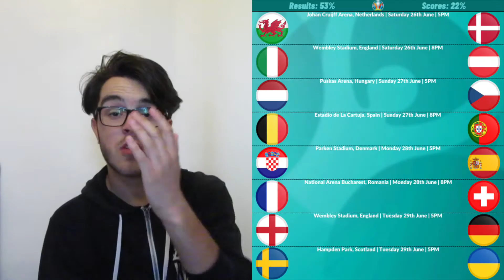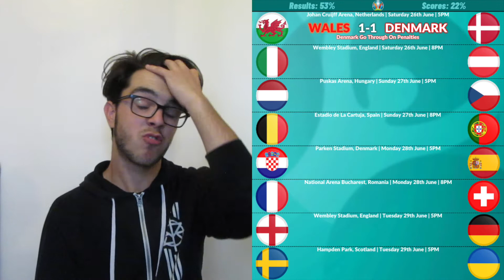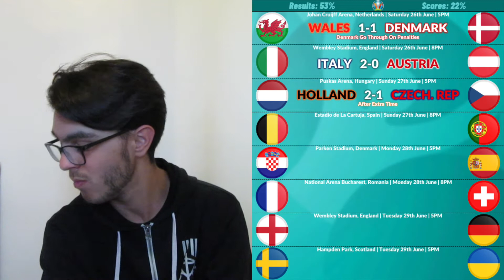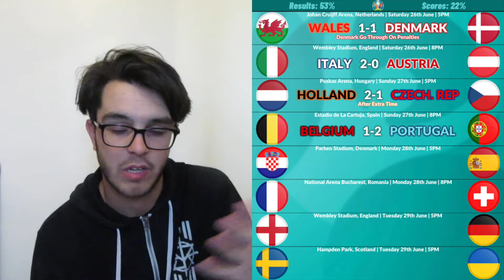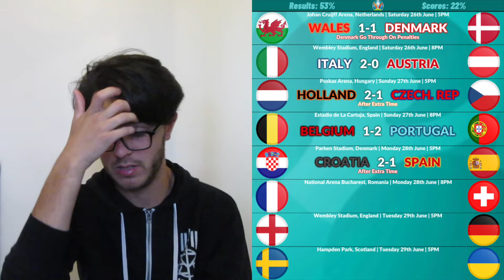EURO 2020 RO16 PREDICTIONS! | ENGLAND TO BEAT GERMANY!!!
The knockouts for the Euros are here and my predictions are in! Will England beat Germany, and can Portugal overcome Belgium?